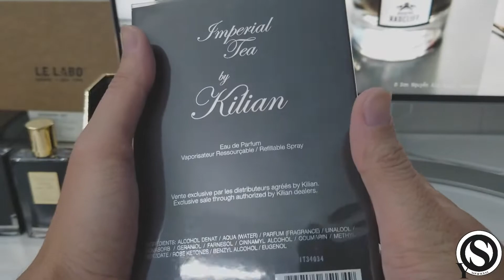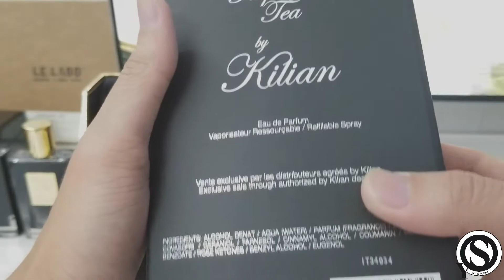[Unbox] Kilian Imperial Tea - Trà nhài huyền thoại đã discontinued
Unbox trà nhài huyền thoại nhà Kilian Imperial tea. Xịn  mượn đôi  ba câu rap của Đen Vâu  để review :v

Anh  muốn  khi anh hết trẻ ngồi nhìn bầu trời xanh biếc cuối  chiều
Bên  hiên  nhà  ly  trà  ấm  trong  tâm  tư  không  tiếc  nuối  nhiều